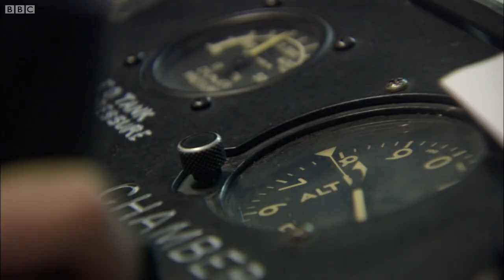Simulating Conditions At The Edge Of Space | Earth Science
To prepare for his jump from the edge of space, Red Bull athlete Felix Baumgartner must experience simulation conditions which take great strain on his body.

This video has been taken from the documentary called Red Bull Space Dive. In this video Red Bull athlete Felix Baumgartner must experience depressurised conditions which simulate 76,000 ft to prepare him for his jump from the edge of space!

About BBC Earth Science:
Welcome to BBC Earth Science! Always wanted to know What the world’s strongest material ? Why trains can’t go uphill? Or How big our solar system really is? Well you’ve come to the right place.  Here at BBC Earth Science we answer all your curious questions about science in the world around you (and further afield too).

As well as our Earth Science originals we'll also bring you the best science clips from the BBC archive including Forces of Nature with Brian Cox, James May's Things You Need To Know and plenty to keep the Docs away with Trust Me I’m A Doctor.

And if there’s a question you have that we haven’t yet answered let us know in the comments on any of our videos and it could be answered by one of our Earth Science experts.